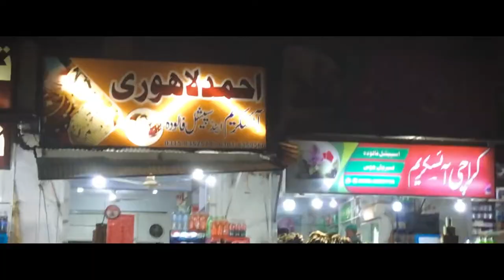EID DAY OUT WITH BOIZ || Muhammad Atif Vlogs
So it was Eid Day 4 and for a while I haven’t uploaded anything for months but 4th day of Eid i went to meet our boys to Right bank Colony and before that say i plan to record a vlog/video for a channel randomly but it comes outs to be really good content XD.

{432}